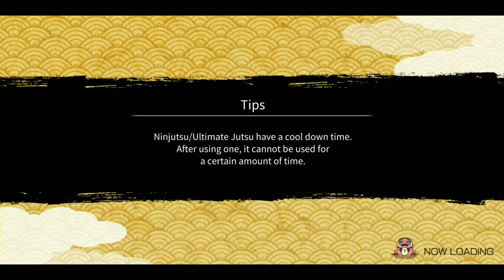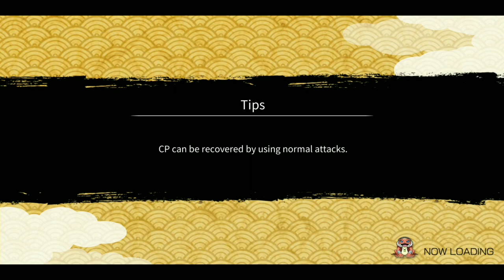Sage of Six Paths Naruto Rekit Ability Showcase | Naruto x Boruto Ninja Voltage